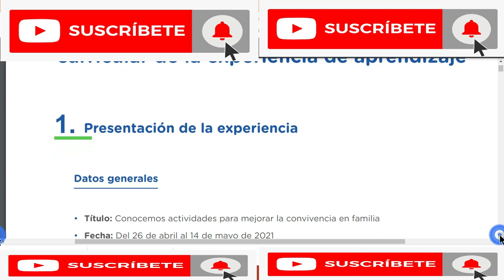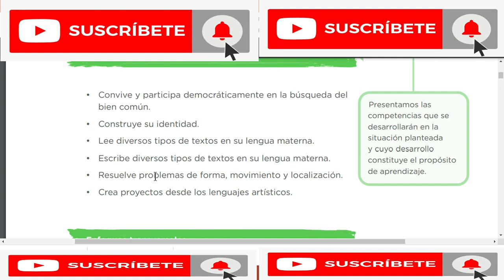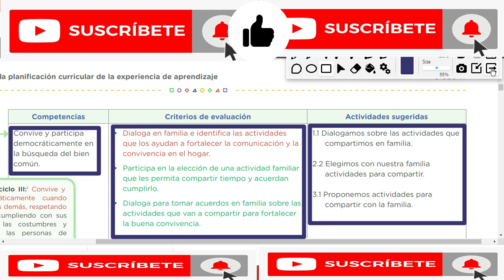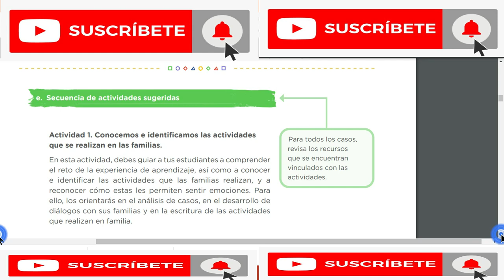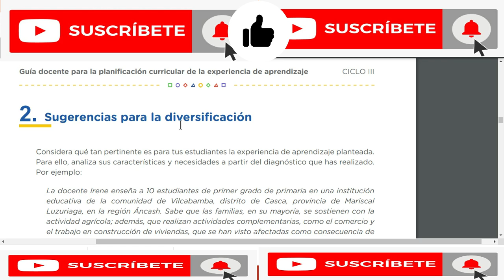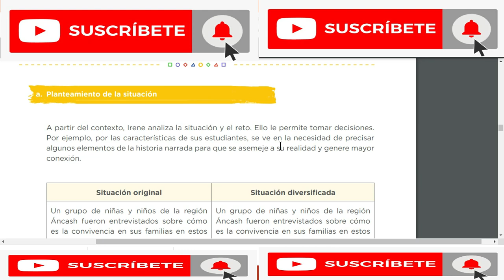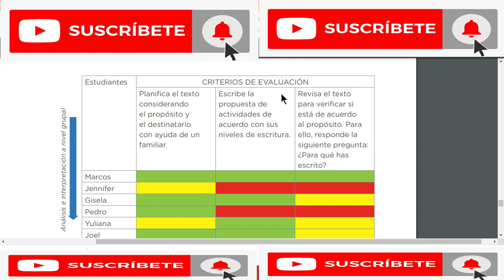GUÍA DOCENTE 1° y 2° PRIMARIA EXPERIENCIA 2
APRENDO EN CASA GUÍA DOCENTE  1° y 2° PRIMARIA EXPERIENCIA 2 / Del 26 de abril al 14 de mayo